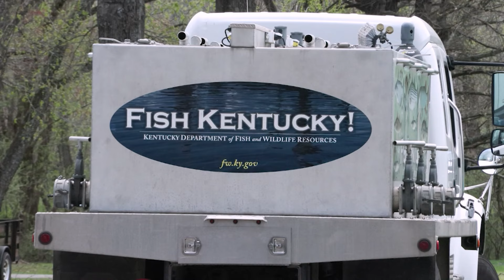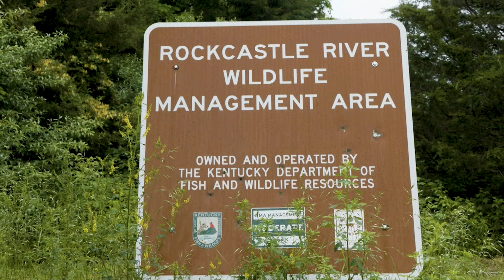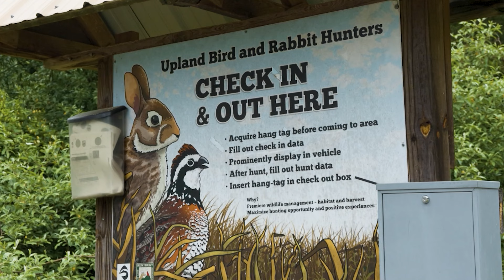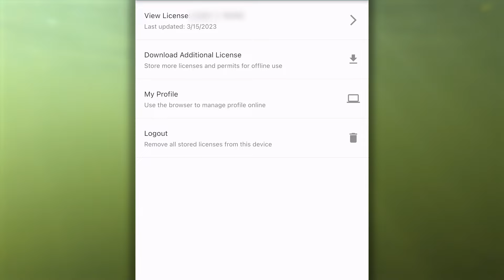June 22, 2024 Full Show - Topwater Stripers at Cumberland, Striper Stocking, Aerial Herbicide Spray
First, we're on Lake Cumberland catching stripers on topwater! Then, we take a look at the work that goes into striper spawning and stocking. Lastly, we're at Rockcastle River WMA spraying herbicide with a drone and helicopter!